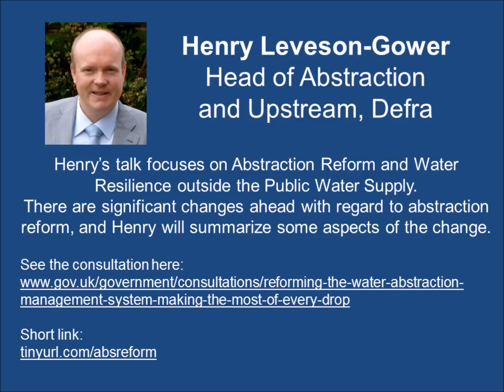CIWEM CSB 20160316 HenryLevesonGower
Henry Leveson-Gower (Head of Abstraction Reform and Upstream, Defra) talks on the subject of abstraction reform. This talk was given at the Evening Seminar hosted by Dr Helen Gavin on behalf of the Oxford Water Network and the CIWEM Central Southern branch, on 16 March 2016.